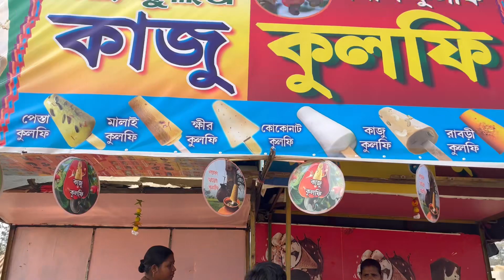উদয়পুর বিচে কাঁকড়া খেতে গিয়ে কী হলো 🫣!! Digha vlog part - 3 /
Digha vlog Bongtalent mou